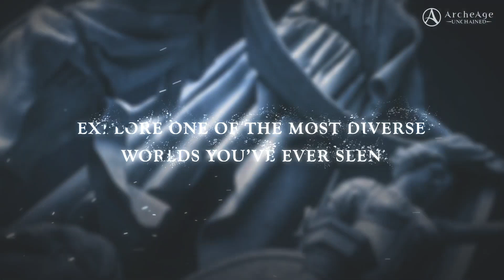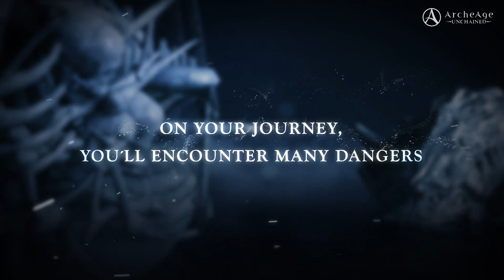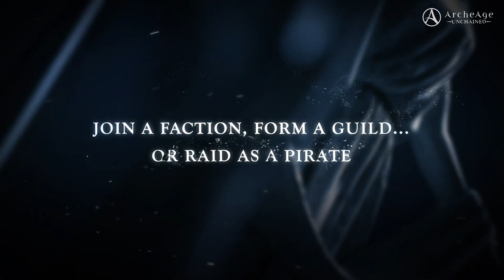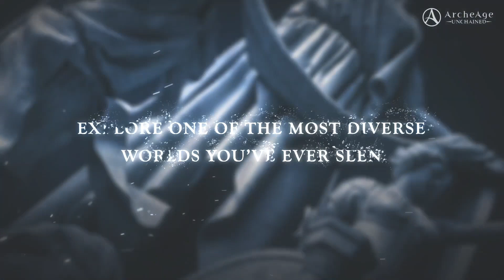ARCHEAGE - VALE A PENA JOGAR EM 2020? - Qual deles jogar: Standard ou Unchained?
Fala galerinha, tudo beleza? Review rápido nos padrões do canal sobre um MMORPG que já é um velho conhecido por aqui, jovens, lhes trago Archeage! Um clássico do gênero e que recentemente recebeu a atualização/versão 2.0 chamada de Unchained!

ESO: @Charlesjogos
QUER UMA GUILDA BR NO PC? DEIXE SEU @

SETUP DA CARROÇA:

16 GB Ram DDR4 Corsair (2x8GB) 2600
RX580 4GB
Headset da feirinha com fone embutido (é o que uso para gravação dos videos)